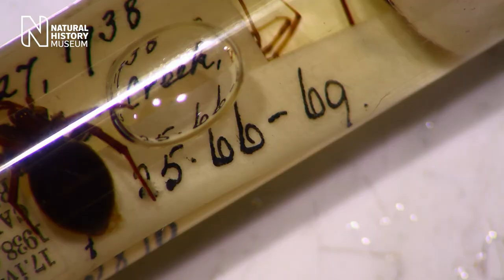Meet the spiders with Jan Beccaloni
Jan Beccaloni, Curator of Arachnida, was with host David Urry to show you some spidery specimens. From their ‘scary movement’ and the impacts of climate change on the species being found in Britain through to the dancing of the peacock spiders, Jan was on hand to answer questions about the world of web slingers during the latest NHM_Live.